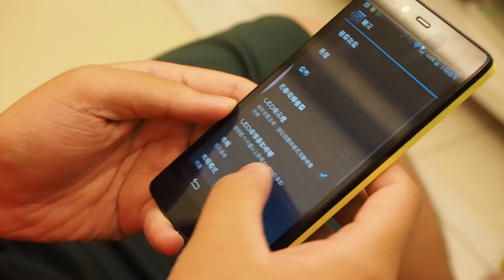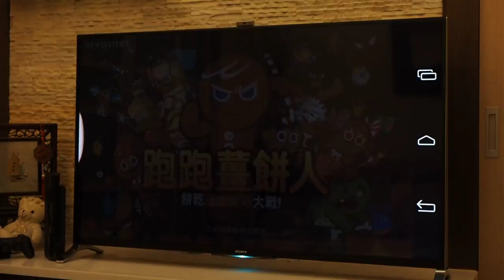BRAVIA W950螢幕鏡射